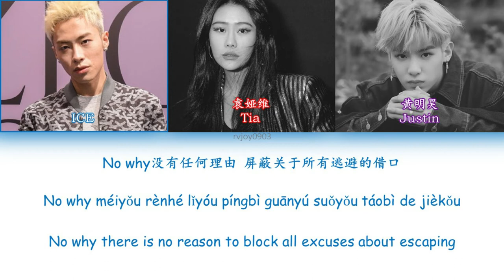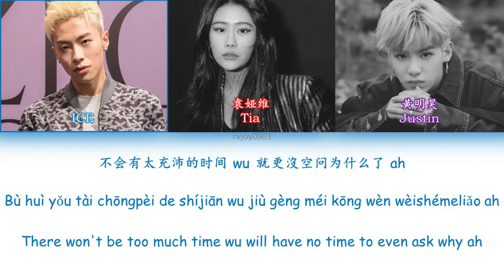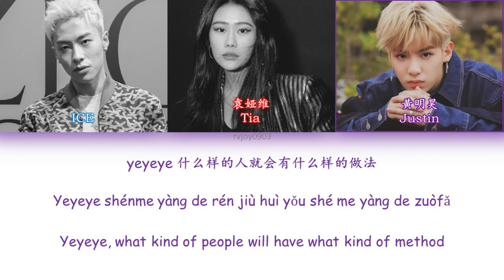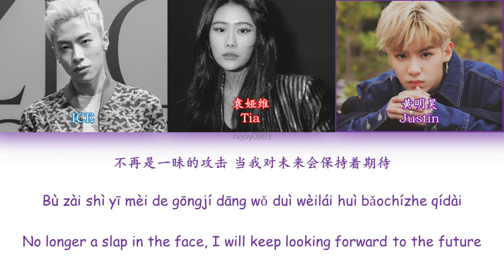NEX7 Justin黄明昊/袁娅维Tia/ICE - No Why [CHI/PINYIN/ENG COLOR CODED LYRICS]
Artist : NEX7 Justin黄明昊/袁娅维Tia/ICE乐
Song : No Why

Credit to Eddie Music Studio

Translated by rvjoy0903
Please give me credit (@rvjoy0903) if you want to use this video for any other purposes

How to request color coded lyrics songs?
Please type REQUEST(name of song) in the comment session below I will try my best to fulfill your request(s)